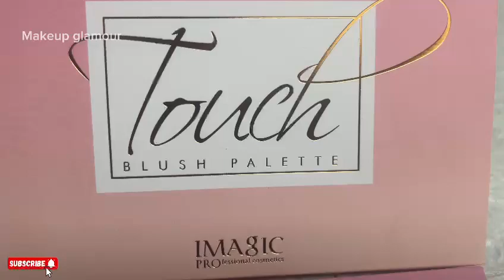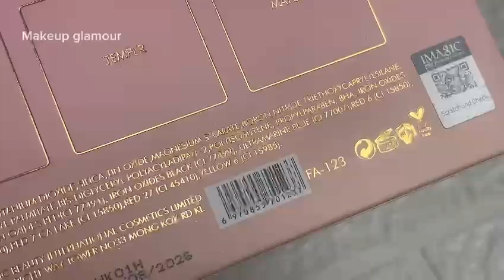Is THIS Imagic Blush Palette Worth The Hype? imagic professional blush palette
Description
Join me as I put the Imagic Blush Palette to the test and see if it's truly worth all the hype!
Discover the truth about the Imagic Blush Palette! In this video, we put this highly-hyped product to the test to see if it's really worth the buzz. From the packaging to the pigmentation, we're diving into every detail to give you an honest review. Whether you're a makeup newbie or a seasoned pro, you won't want to miss this in-depth look at the Imagic Blush Palette. Is it a must-have or a major letdown? Watch to find out!